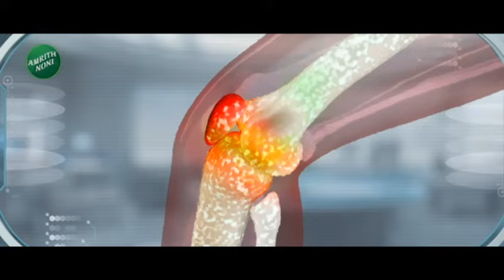Bank Government Employees Slary Increase | बँक कर्मचाऱ्यांसाठी खुशखबर! आर्थिक वर्षात होणार पगारवाढ